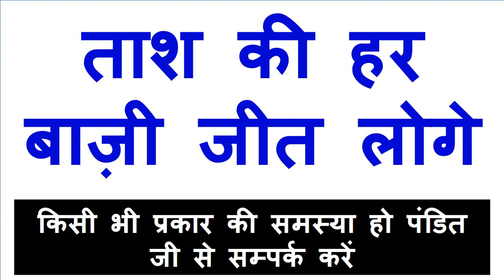रात होते ही यह बोलो ॐ नाम त्रियम सुबह आपके दरवाज़े पर खड़ी होगी